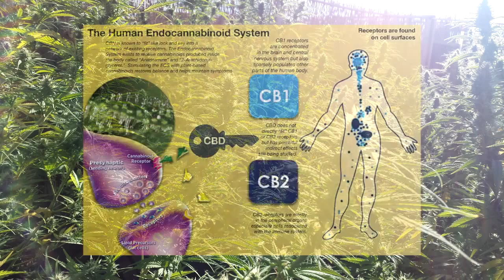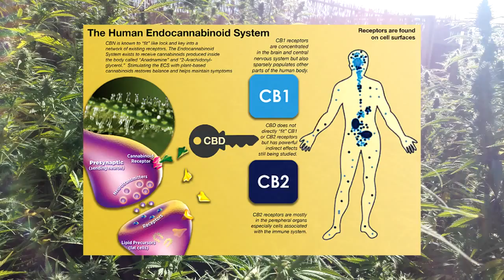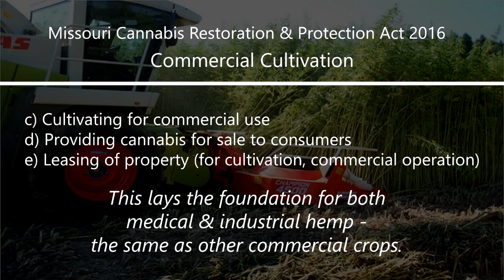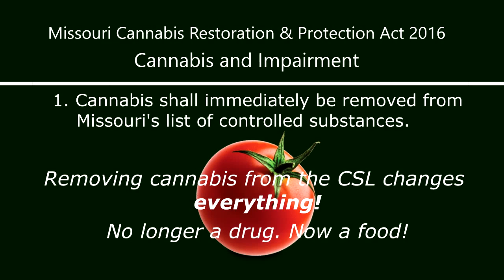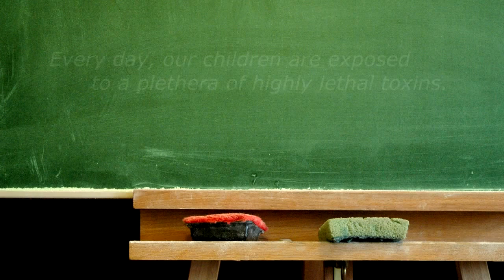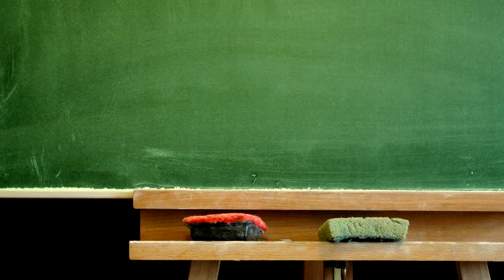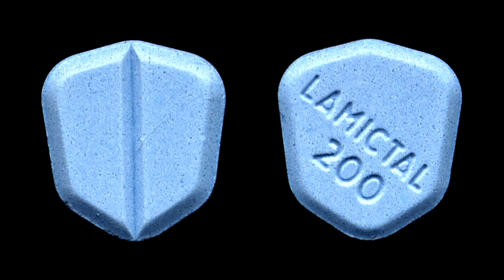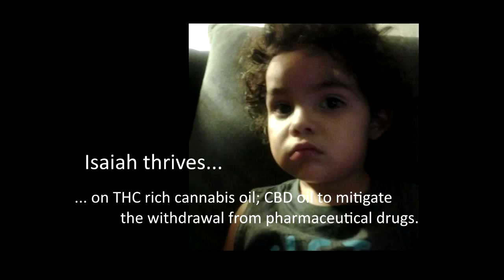Cannabis is Food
I have been asked:

- Why did you write the Missouri Cannabis Restoration and Protection Act?

- Why is there no age limit?

- Why is there protection from DUI?

Well, that in a nutshell, can be found in this video. There's a face to prohibition. It's not who you think...

"The truth is there. I live with it daily. The miracles? They accompany us perpetually. As for America’s chronically and terminally ill, they shouldn’t have to leave their home, their state to appreciate these things, to save the life of a loved one. All families should have the assurance of a safe holistic choice apart from harmful, dangerous pharmaceuticals.
It’s time to put away the hypocrisy and accept the truth we know about cannabis. Cannabis is NON-TOXIC. Cannabis is food. Cannabis is the single most important medicine of the 21st century. And America deserves the healing it brings. Supporting REAL initiatives, like the Missouri Cannabis Restoration and Protection Act begins to undo the social wrongdoing that began in the 30’s and continues to this day. It avoids the entanglement of prohibitionist profiteers, cartels and the blackmarket. Instead, it treats cannabis as the public health issue it truly is. The Missouri Cannabis Restoration and Protection Act is evidence-based public policy.

The evidence, the living evidence, speaks for itself. We can’t afford not to listen."

The time is NOW for REAL legalization. It's time to heal our people, our land and our economy.

Mark Pedersen
eCS Therapy Centers

Bringing healing through knowledge of Phytocannabinoids and the Endocannabinoid System, for a smarter consumer and a healthier patient, happier patient.

Peoria, Illinois and soon, Colorado Springs, Colorado.